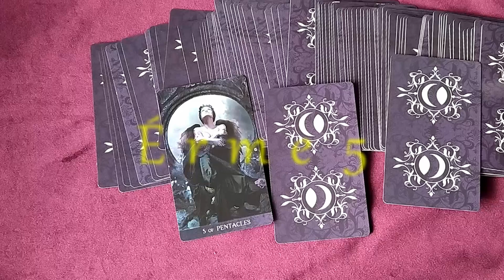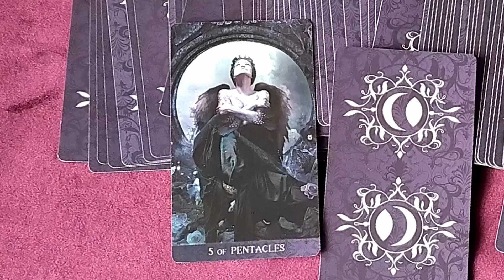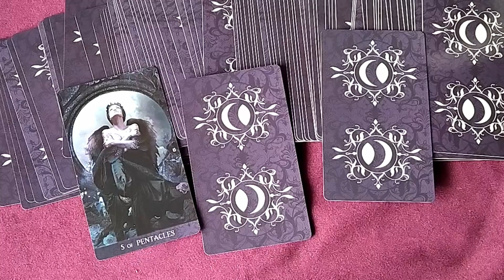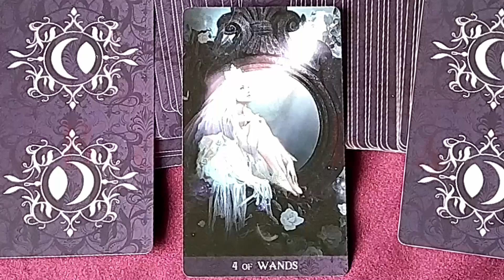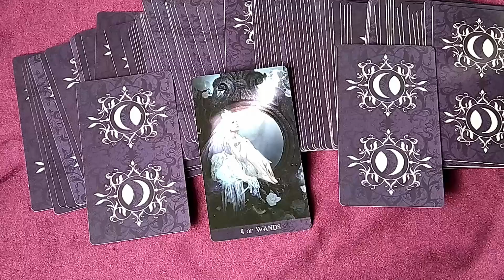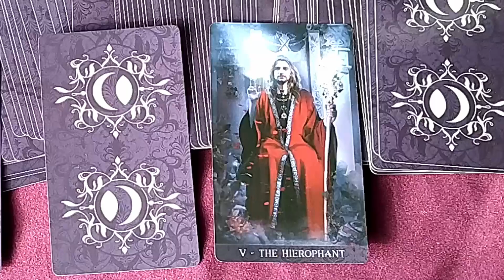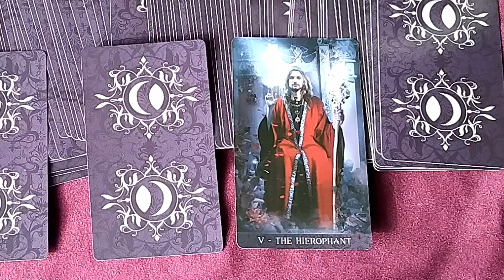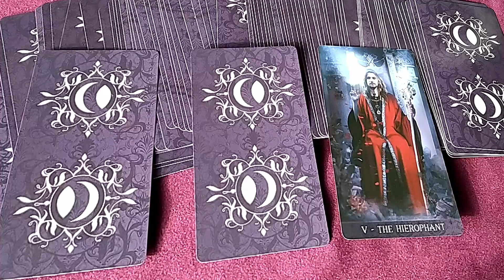Mi most a legfontosabb feladatod? Válassz egy kártyát, hogy segíthessen.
1# lap : 00:45
2# lap : 03:05
3# lap : 04:26